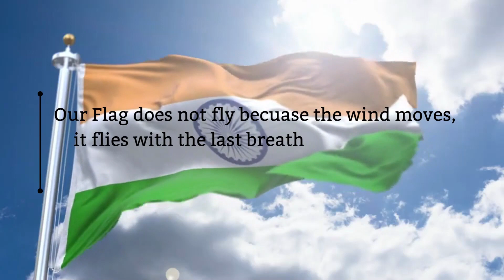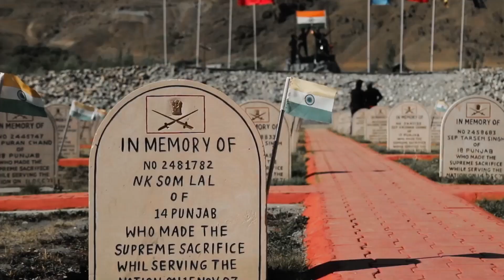Kargil Vijay Diwas-Tribute to the Martyrs.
JULY 26, This day is celebrated every year as “Kargil Vijay Diwas” to observe India’s victory over Pakistan in the Kargil war of 1999. This is the day to pay tribute to our Kargil fallen heroes and to commemorate the supreme sacrifice made by them to uphold the safeguard and integrity of our country.
Let us take a moment and pay homage to our Braveheart soldiers who gave their blood to protect this nation.
“Aye mere vatan ke logon zara aankh mein bhar lo paani jo shaheed hue hain unki zara yaad karo qurbaani..”

Do mention some facts about Kargil war in the comments section below.